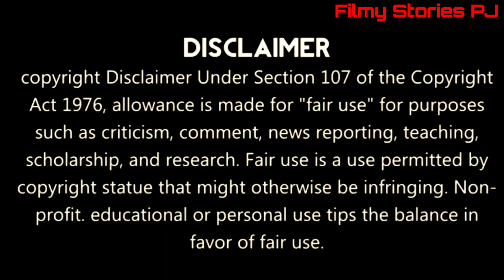Huma Qureshi Called Farah Khan Outfit A Bedsheet | Sajid Khan